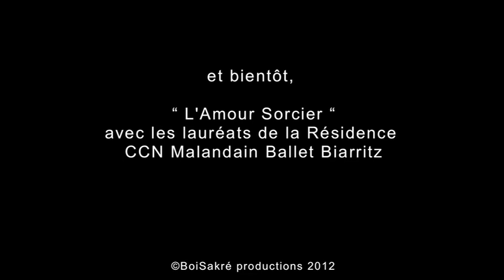Tournée UPPA 2012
En tournée dans les villes universitaires d'Aquitaine, le Ballet de l'Etudiant est composé d'une trentaine de jeunes danseurs, étudiants lauréats des concours inter-universitaires UPPA danse 2011 et 2012. Voici quelques extraits de la représentation au Théâtre de Bayonne le 28 Octobre 2012.